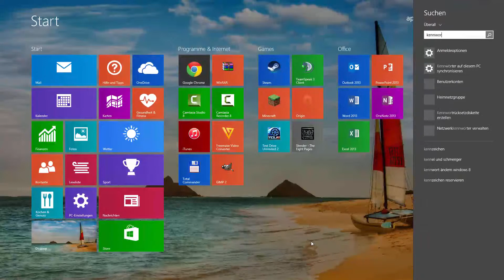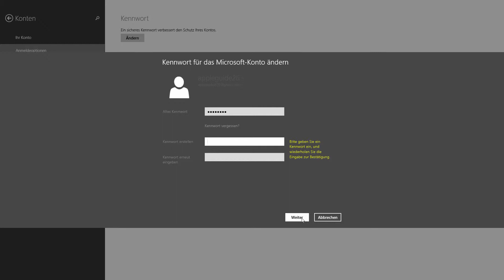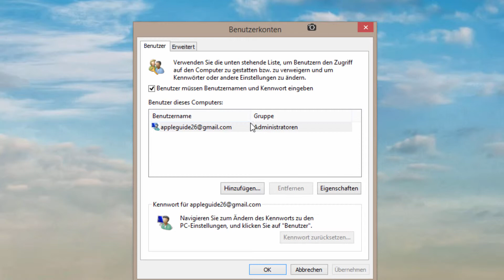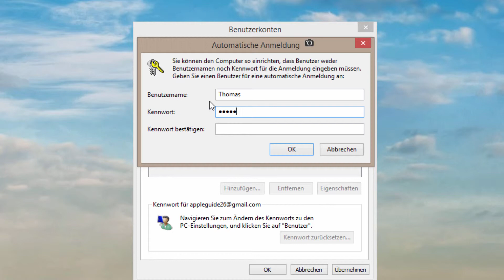Kennwort unter Windows 8 (Lokal & Verknüpft) entfernen (German HD+)